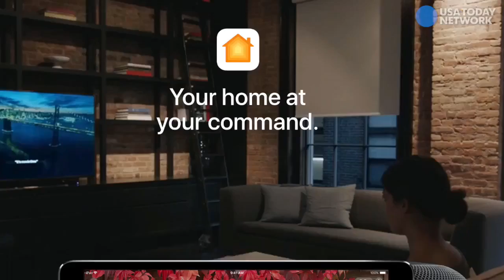42 Google at tech's largest trade show this year